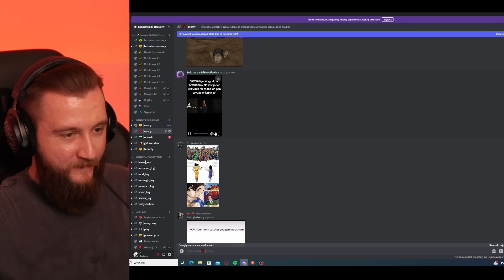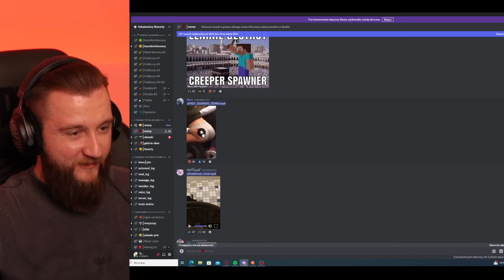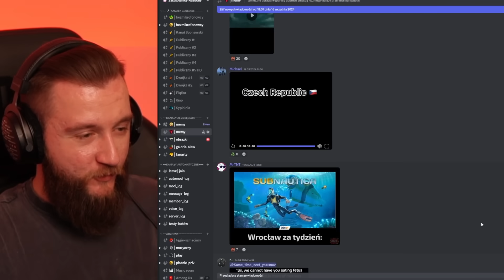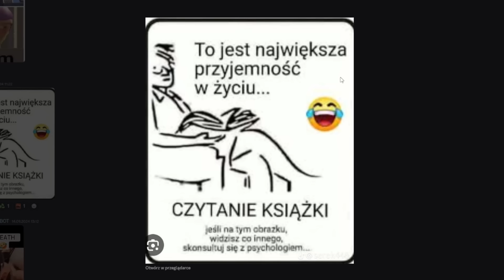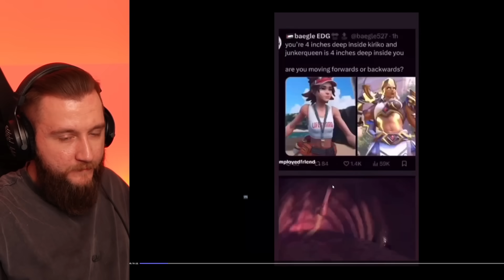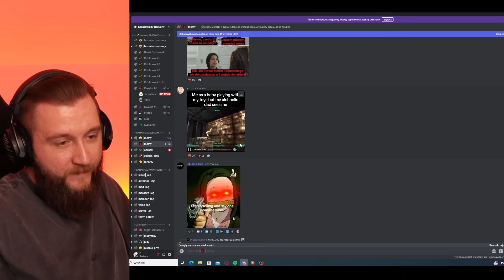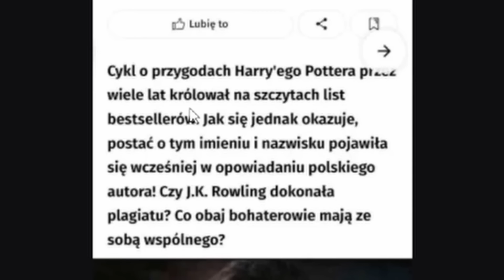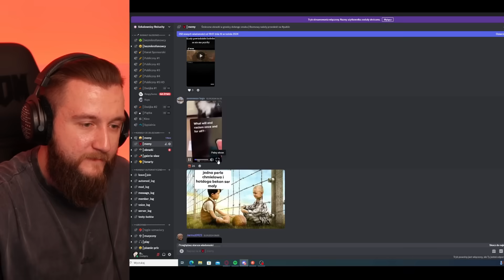MOI WIDZOWIE PRZESADZILI Z TYM MEMEM XD